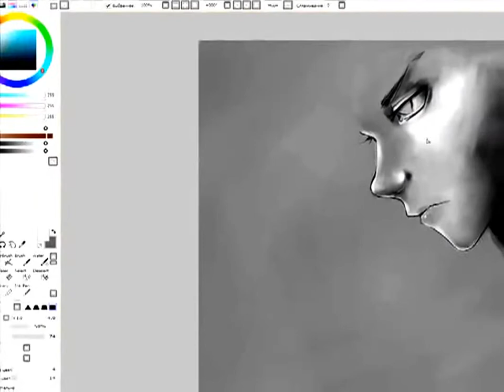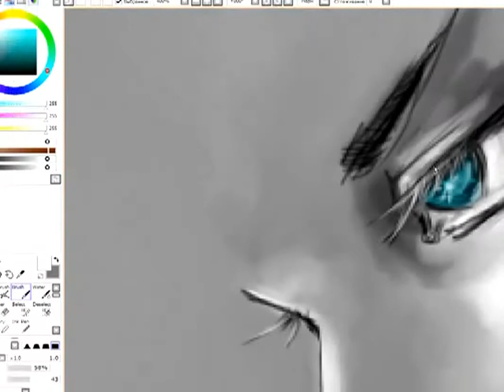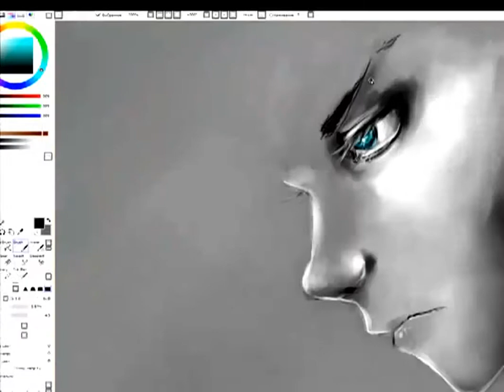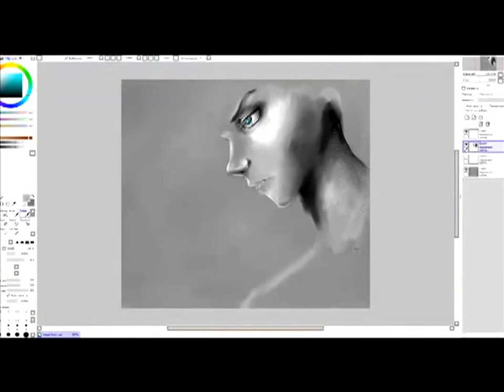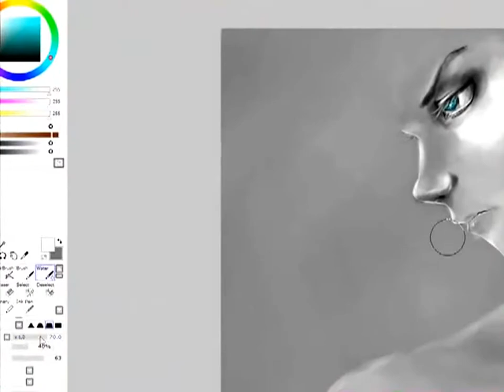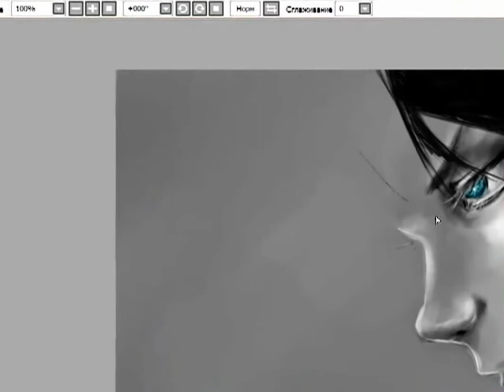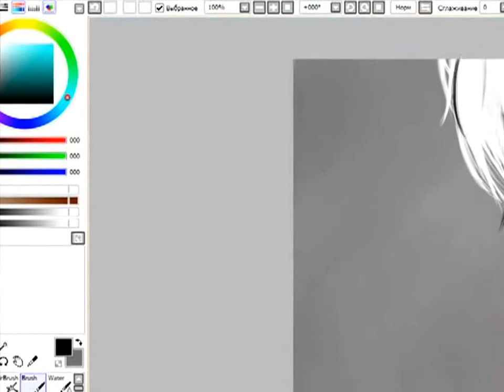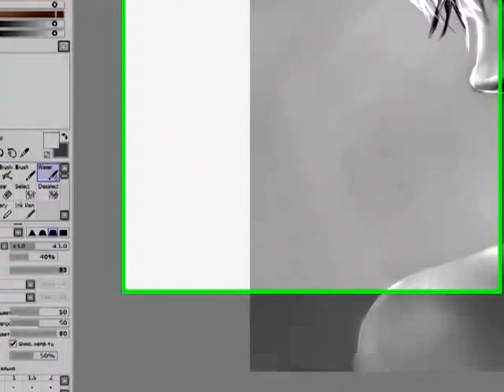Speed painting process SAI - Fabious OC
Before watching this video please read the description.

He is Fabious Latery(OC). This is only my third art in SAI, so I made a lot of mistakes. Oogh, it was difficult, cause I'm very bad in hair drawing :( And sorry for my english, I'm korean, but speak russian xD

Fabi... I don't know why, but it was also too hard to imagine his appearance. And during all this work I was thinking about his name and hair xDD

IF YOU HAVE SOME QUESTIONS PLEASE ASK THEM IN COMMENTS ;3